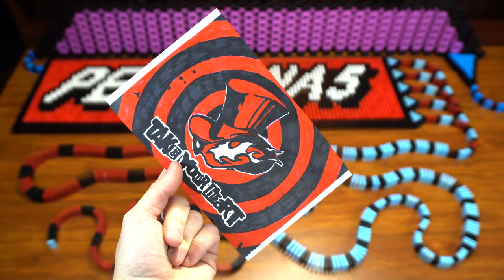Joker - Persona 5 (IN 46,759 DOMINOES!)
I’ve been playing a lot of Persona 5 lately and can honestly say it’s one of my favorite RPG’s I’ve ever played.

This video was inspired by RelaxAlax. He made a video dedicated to Persona 5, which was a driving force that persuaded me to buy the game.

Overall this video took around 2 weeks of work and consisted of 46,759 dominoes!